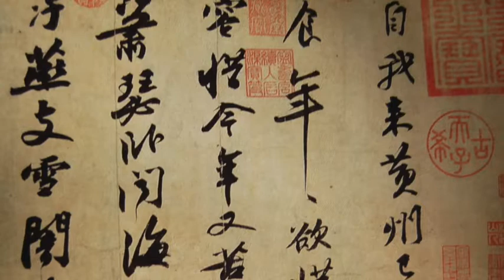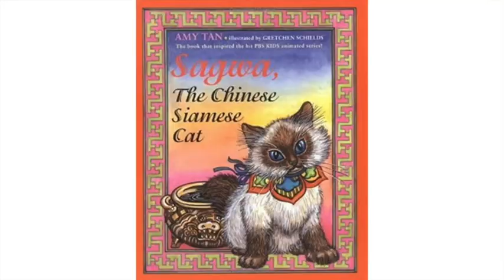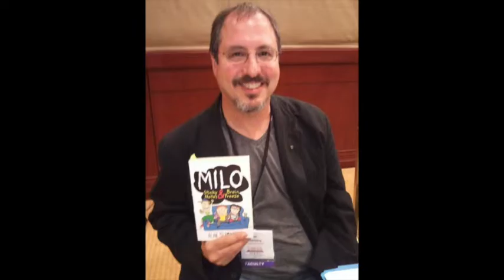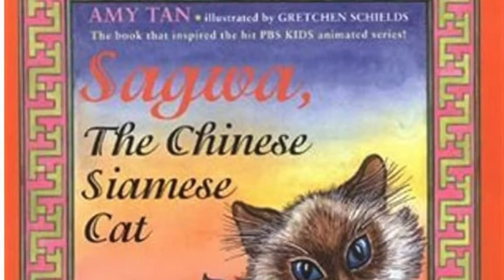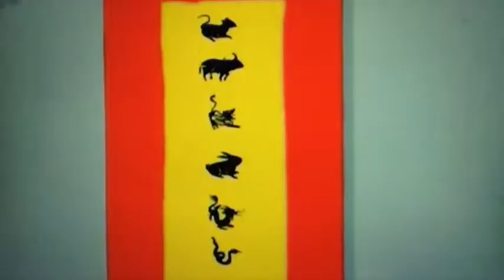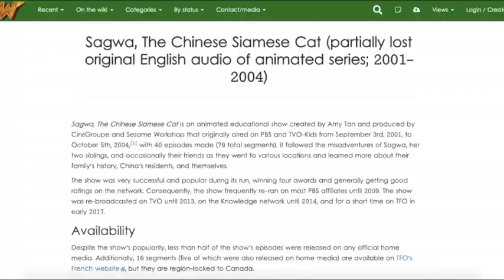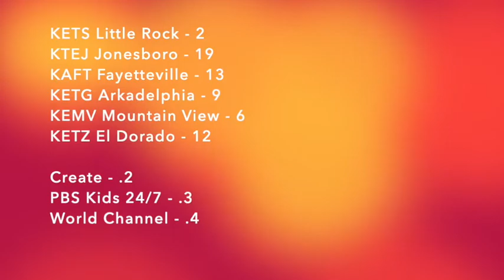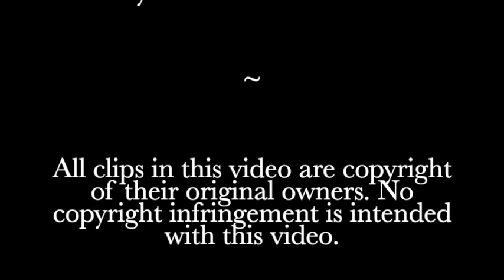Sagwa, the Chinese-Siamese Cat - This is Public Broadcasting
How Chinese cats got their colors, and became friends with bats, and wrote messages for magistrates. Qing-dynasty China was a weird place, all right.